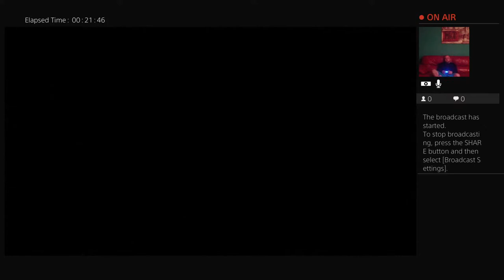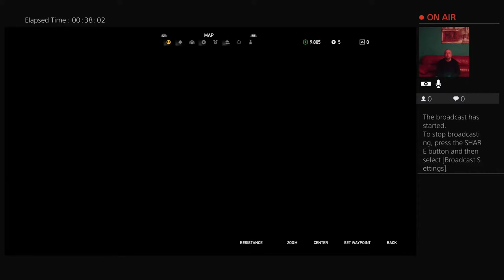Live PS4 Broadcast Simpson gaming